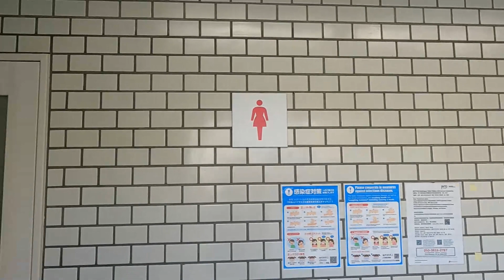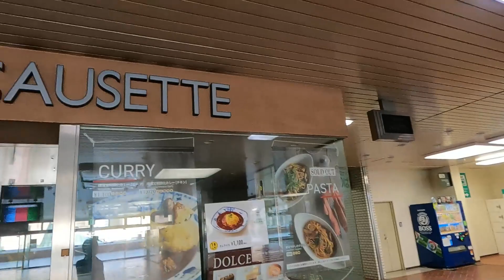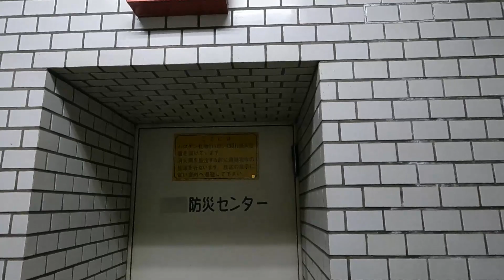【札幌再開発】解体前の札幌駅前バスターミナルを歩く 2023年5月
廃止まで約４か月札幌駅前バスターミナル